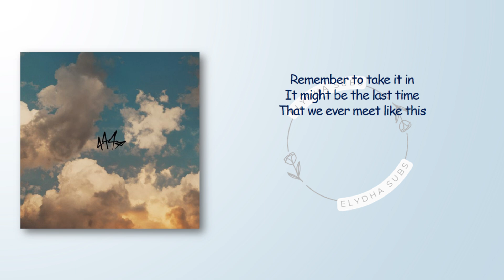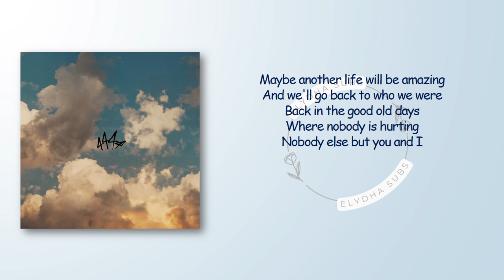Woosung – 44 (Forget Forever) [RomIEng Lyric]